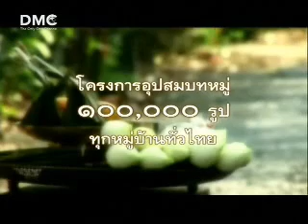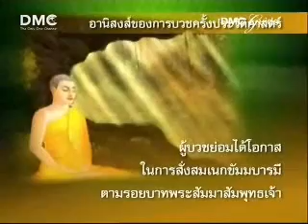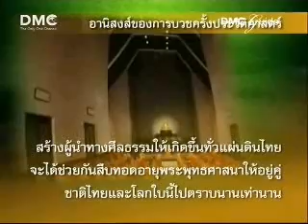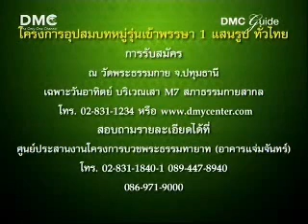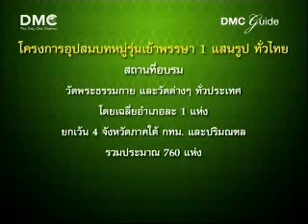โครงการบวชพระ 1 แสนรูป 6/7